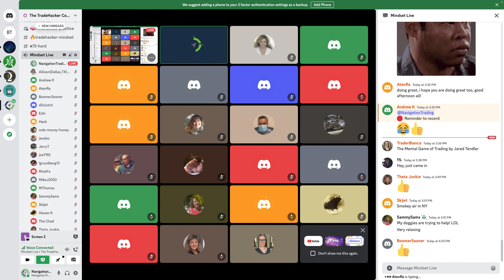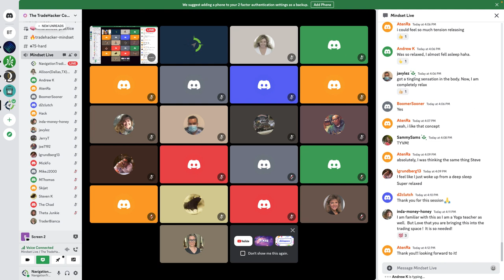Mindfulness Session #2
Happy Trading!

YouTube.com/navigationtrading
Facebook.com/navigationtrading